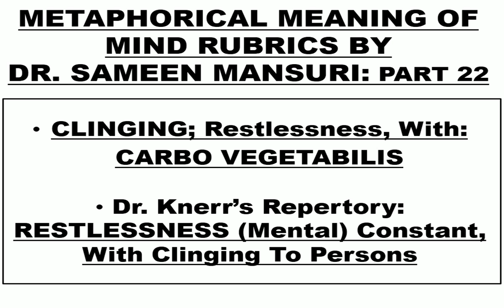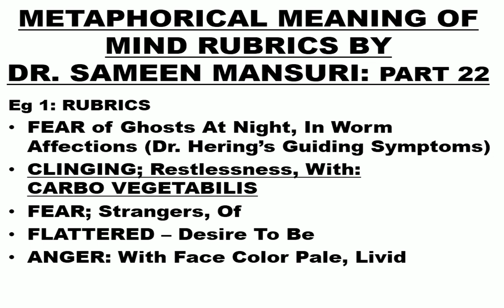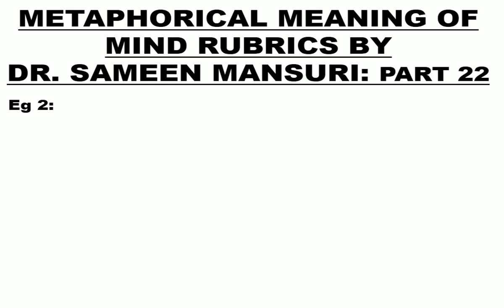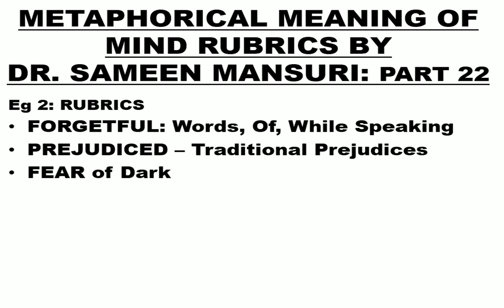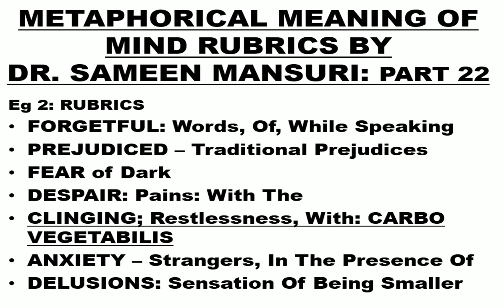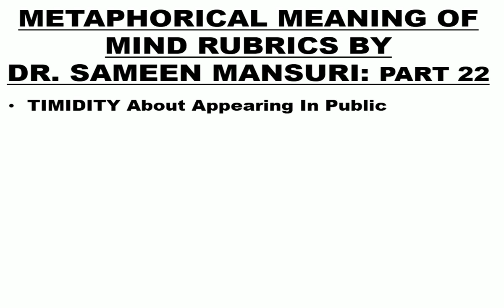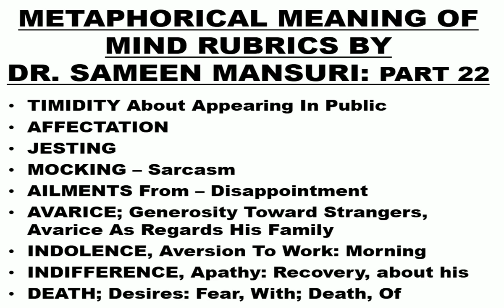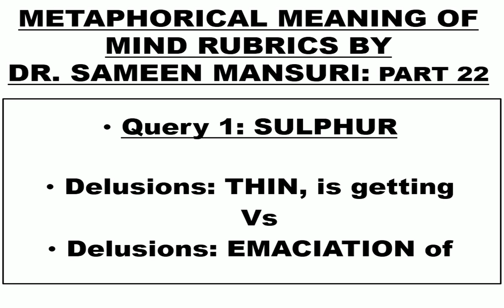CARBO VEGETABILIS Rubric: CLINGING; Restlessness, With (Hindi)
Hello Doctors, I am DR. SAMEEN MANSURI & this is my Twenty Second video on the METAPHORICAL MEANING OF MIND RUBRICS.

This video metaphorically explains the rubric ‘CLINGING; Restlessness, With’ in Hindi & also covers the following rubrics of Carbo Veg:
1. FEAR of Ghosts At Night, In Worm Affections (Dr. Hering’s Guiding Symptoms)
2. FEAR; Strangers, Of
3. FLATTERED – Desire To Be
4. ANGER: With Face Color Pale, Livid
5. BED – Remain In Bed; Desires To

6. FORGETFUL: Words, Of, While Speaking
7. PREJUDICED – Traditional Prejudices
8. FEAR of Dark
9. DESPAIR: Pains: With The
10. CLINGING; Restlessness, With: CARBO VEGETABILIS
11. ANXIETY – Strangers, In The Presence Of
12. DELUSIONS: Sensation Of Being Smaller

In this Video, I have also answered a question regarding the differences between 2 rubrics covered by the remedy SULPHUR: Delusions: THIN, is getting vs Delusions: EMACIATION of

For Detailed Explanation of the Rubric ‘AVARICE; Generosity Toward Strangers, Avarice As Regards His Family’, see my Second video on Mind Rubrics of NUX VOMICA, by clicking on the link below: